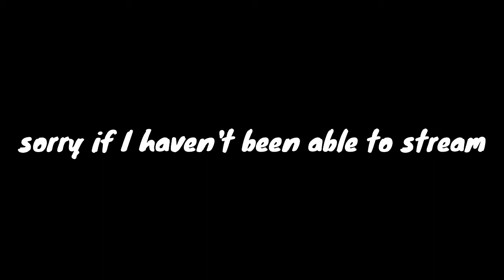The Flip Reset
This video went pretty well and I improved at these flip resets a lot. If you want to see a certain mechanic in the future just let me know. I appreciate all of you and I post every Monday and Thursday.

Athletic Theme - Yoshis Island

Brock Berrigan - Curtain Call

Rome in Silver - Get Lost Monstercat Release

Mr Bill Virtual Riot - Thwek

Moonbeams - Tokyo Music Walker · Free Copyright-safe Music

seal.mp4

4tfJL7XIa4oHYNy-xdLw6_eeFHOp8d28kz3gpC29LkVx2EjVHqBoCljQQAvD_BwE